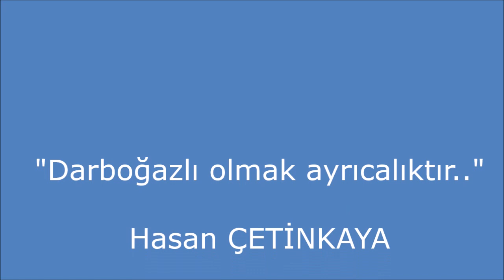Darboğaz'da kar yağış etkili oldu 29 Ocak 2021 Hasan ÇETİNKAYA